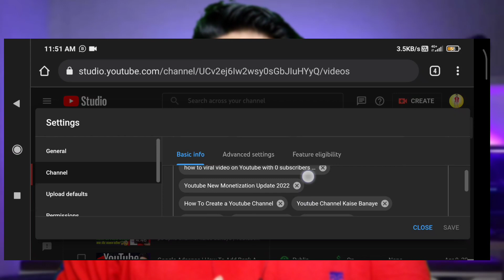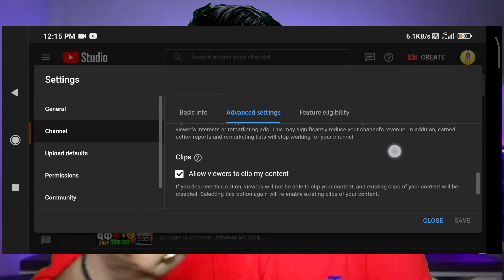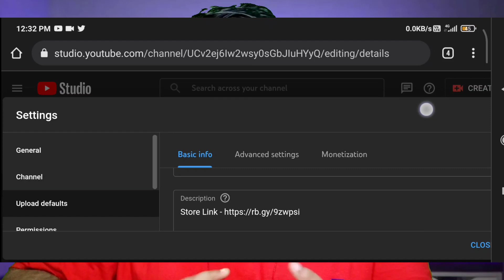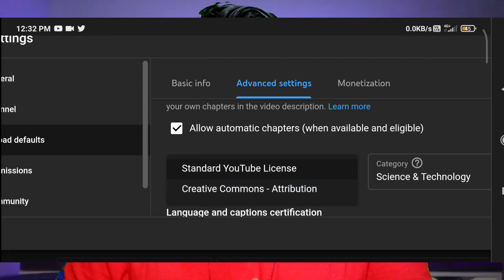YouTube Channel Important Setting | नई YouTuber जरूर देखें | Grow Youtube Channel 2022 Fast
Hello Guys Aj ki iss video mai apko batau ga YouTube Channel Important Setting नई YouTuber जरूर देखें Grow Youtube Channel 2022 Fast youtube channel setting kaise kare youtube channel ki setting kaise kare youtube channel important settings How To Grow Youtube Channel 2022

Your Quaris -
Youtube Channel Important Setting
YouTube Channel Setting
नई YouTuber जरूर देखें
Grow Youtube Channel 2022 Fast
youtube channel important settings
How To Grow Youtube Channel 2022
How To Grow Youtube Channel 2022 fast
how to grow 10x faster on youtube 2022

Agr Link Nhi Open Ho Raha Hai Then Just Search On Google Amazing Market Bihar

About This Channel - : In this Channel You Will Get All types Of Youtube Tips & Tricks , Unboxing Video , Gadgets Review Video